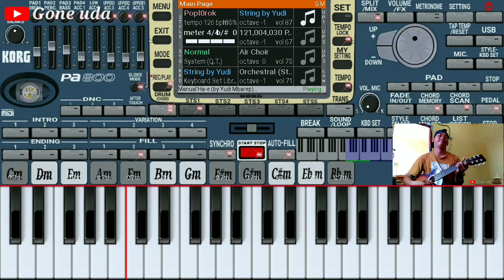Tak Berdaya Versi SET POP ManuaL ( ORG2020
Untuk SET bisa Teman" Langsung Download di Dalam Aplikasi ORG nya. Karena sudah Tersedia SET ini..

Dan ini hanya Sebatas Hiburan saja ya Dulur. Kurang lebih nya saya mohon maaf.. Jika msih bnyak kekurangan dalam bermain ataupun Video nya karena sya masih tahap belajar

ORG 2020 Skin Pakai PA800
SET POP MANUAL

Edit Video menggunakan Kine master

Terima kasih telah Berkunjung Ke chanel sya ini Dulur 🙏🙏